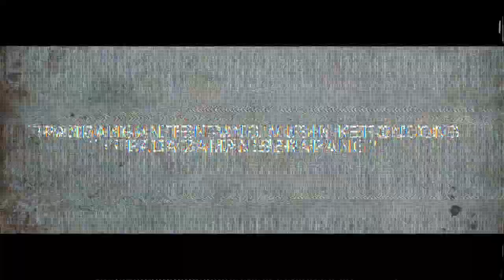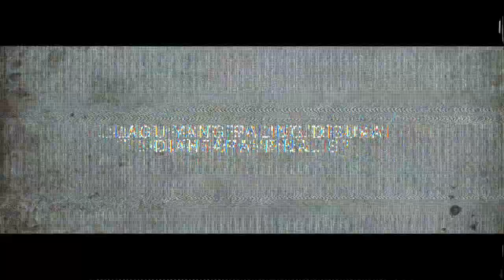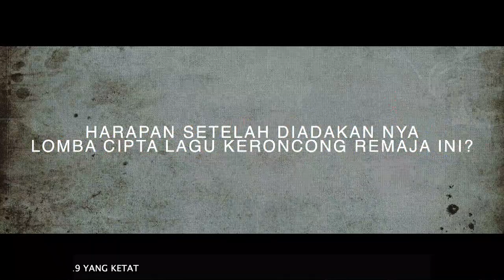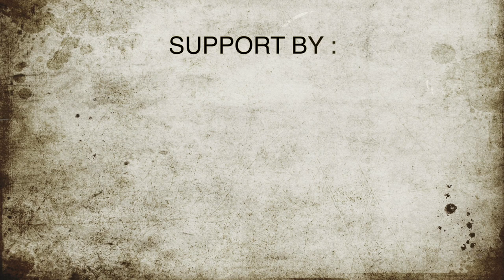Lomba Cipta Lagu Keroncong Remaja "Mari Berbahasa Santun" MENURUT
Nah sekarang yuk kita simak pandangan dari grup keroncong yang sudah melanglangbuana di dunia Perkeroncongan ini tentang Lomba Cipta Lagu Keroncong Remaja "Mari Berbahasa Santun".

Lomba Cipta Lagu Keroncong Remaja "Mari Berbahasa Santun" MENURUT  @Jempol Jenthik
DATA JUARA LOMBA CIPTA LAGU KERONCONG REMAJA
JUARA 1
Judul Karya : Lagu Keroncong
Pencipta : Bintang Anindya Rafif dan Galih Prasetia
Asal Sekolah : SMAN 5 Garut
Pembina : Dewi Sopianti, SPd, M.Pd

JUARA 2
Judul Karya : Kebablasan

Pencipta : Kayla Putri Nafisa dan Muhammad Rangga Dwi Agustian
Asal Sekolah : SMAN BPI 1 Bandung
Pembina : Teguh Maulana, M.Pd

JUARA 3
Judul Karya : Puan

Pencipta : Nesha Cintia Nurizkha

Asal Sekolah : SMA Labschool UPI
Pembina : Taufik Hilman, S.Pd

jika temen-temen ada pertanyaan langsung saja comment dibawah, atau bisa kunjungi:
Terima kasih!